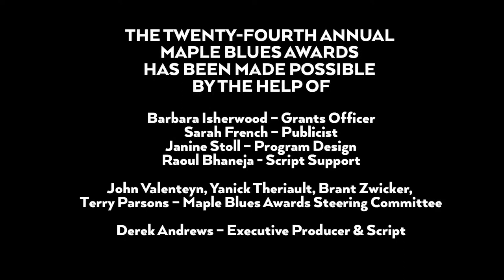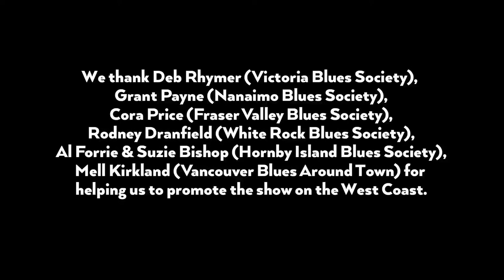The Maple Blues Awards - Vancouver Edition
Time Stamps:
You can click on the blue time stamps to skip directly to the part you want to watch!
00:00 - Intro & Sponsor Logos
15:42 - Start of the Event
20:52 - Liam Docherty Performance
33:01 - Lindsay Beaver Trio  Performance
40:06 - End Credits

The final batch of awards are being announced tonight along with the last 2 of our performances at Toronto Blues Society's annual national awards show the 24th Maple Blues Awards. Our last stop is Vancouver at 8pm (EST) featuring Liam Docherty and Lindsay Beaver with hosts Dalannah Gail Bowen and Jim Brynes wrapping things up!

Toronto Blues Society is a volunteer-driven non-profit charity dedicated to the promotion & preservation of the Blues on both a local and national level. Celebrating its 35th anniversary in 2020, it is crucial to have the support of our followers especially now during pandemic. Your tax-deductible gift means that the TBS can continue to produce educational, career development and other public events. You can donate easily by following the link while receiving your auto tax receipt right away in your inbox